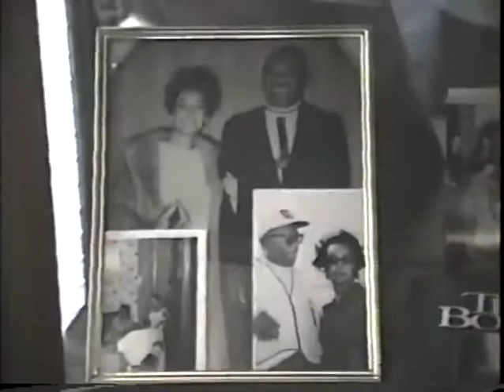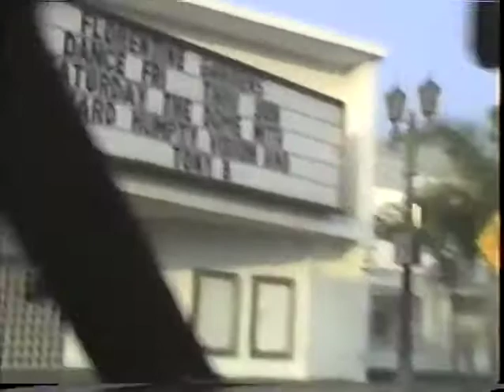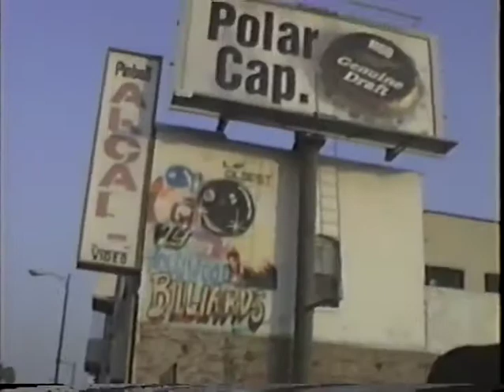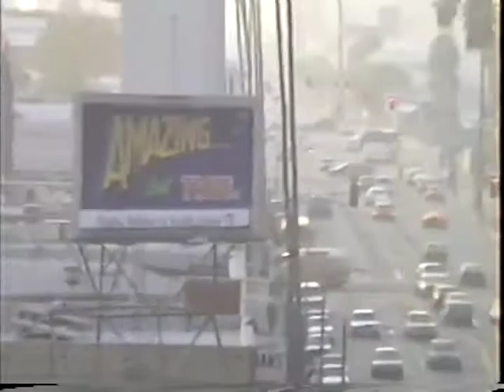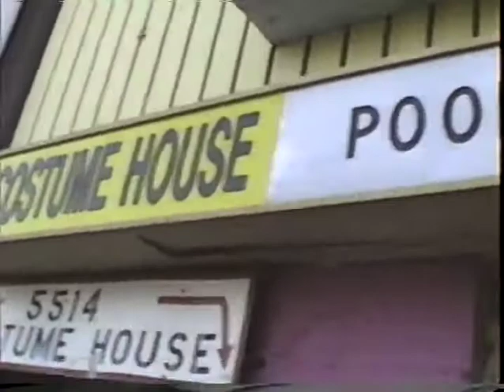Michael in LA Christmas 1993